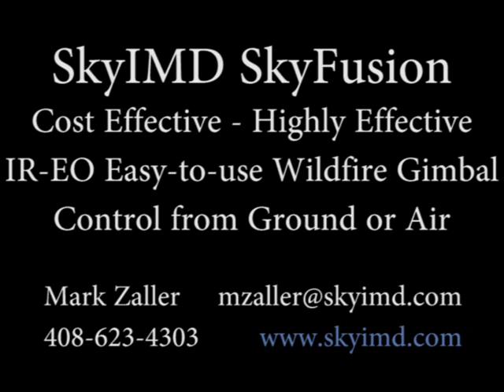Retardant Demo Drops - Aerial Fire Fighters Conf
SkyIMD SkyFusion Wildfire Gimbal airborne on a simulated Air Attack watches water/retardant drops of a helicopter tanker (Heli-Tanker). Video was live streamed to observers with iPhone/iPad/Android/Laptops. Coverage levels of retardants show up in images and overlaid on map. Live transmitted to iPhone, iPads (iOS), Android and Windows devices.  Gimbal can be controlled from the Air or Ground (IC Ops 30+ miles away).  Aircraft acts as a surrogate drone (pilot on board, but systems controlled from the ground). CourtneyAviation.com showed their CWN Commander 690 with this configuration.